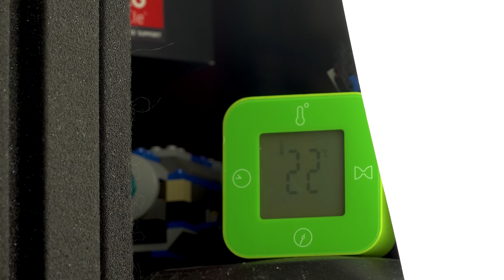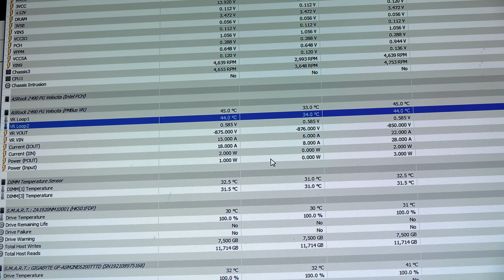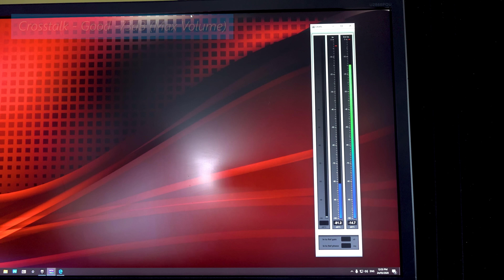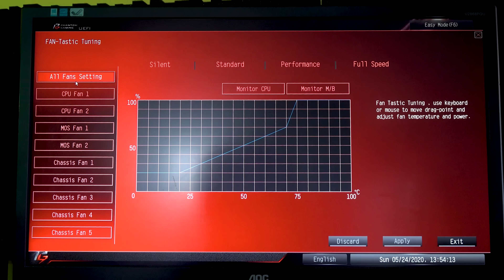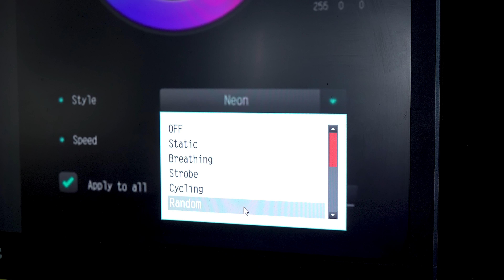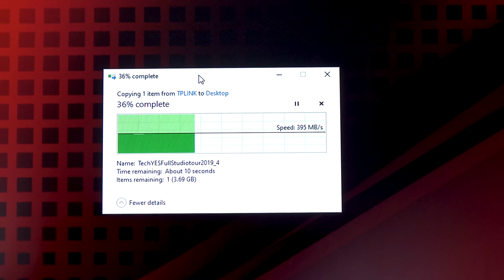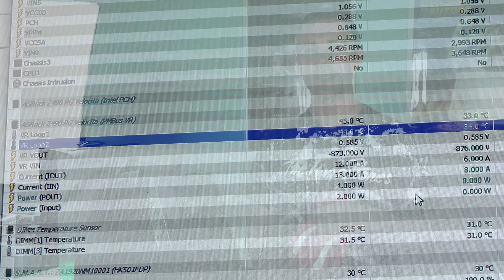Casually Handling a 10900K at 5.2GHz - Z490 Velocita PG Review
Here is ASRock's Overclocking "Value" Board as I would call it, with 3 active VRM Fans, 13 Phase Power Design, and other solid features.  It will really strikes that balance between design, features and price.

Or Here:

Timestamps:
0:00 Getting Straight into the VRM Phase Design and Temps with 10900K OC and non OC.
1:45 Onboard Audio Tests and numbers
2:55 M.2 Speeds tests and explanation of PCIe 4.0 Integration (11th Gen Support).
3:42 Motherboard Features, RGB, Bios and New XMP Tuning Feature
5:49  Summary and Recommendation.